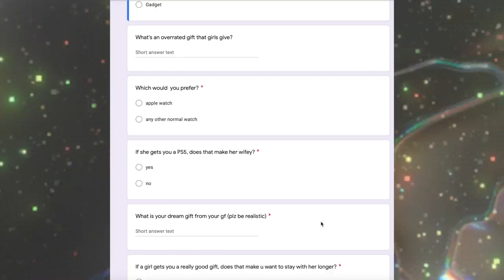Gifts I'd Buy My Boyfriend If I Had One... (Gift Guide For Men)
- S6 MaxV $150 off on Amazon

Comment "turkey day" if u see this!! xx